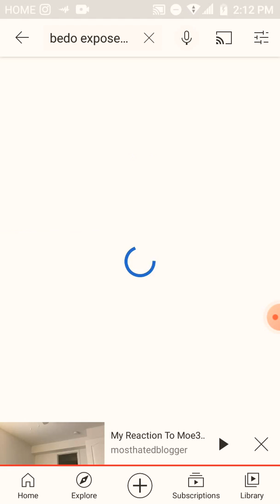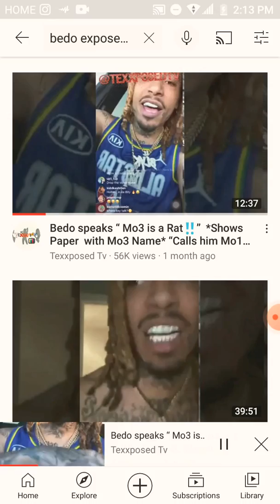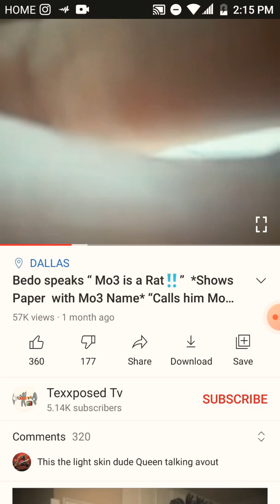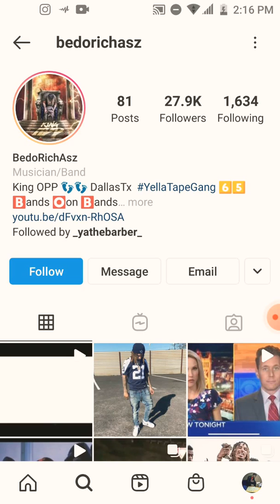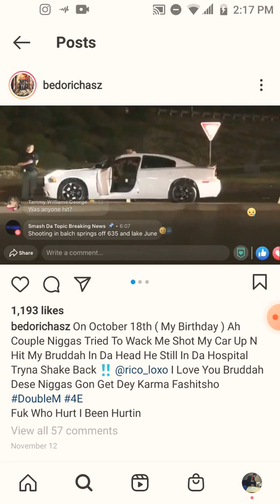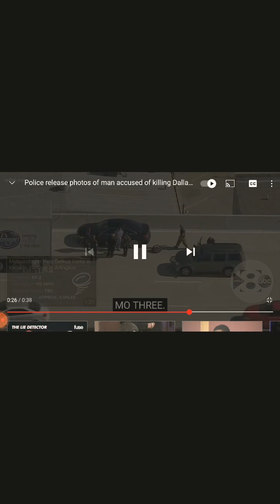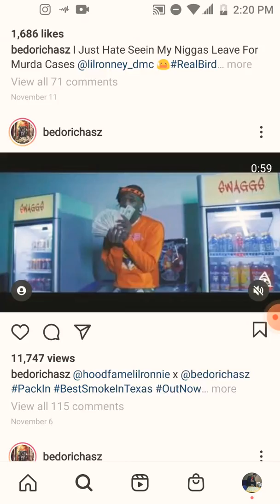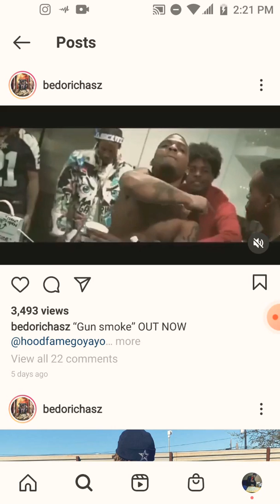Dallas Rapper Bedo Killed Mo3 Real Proof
Dallas Rapper Bedo Killed Mo3  Real Proof Trapboyfreddy And Yella Beezy Payed Bedo